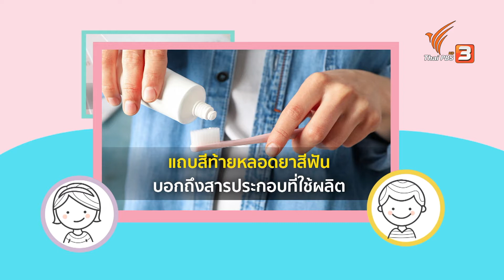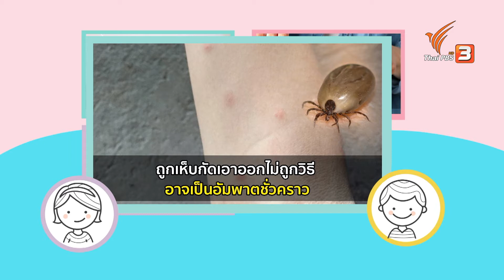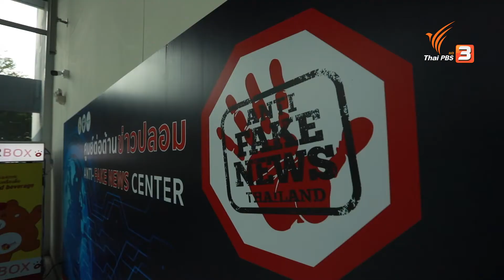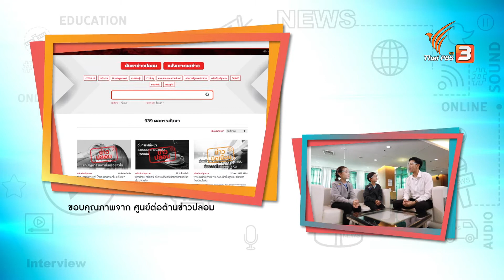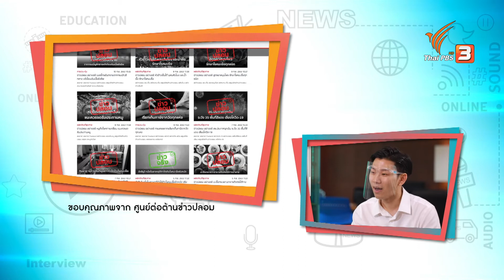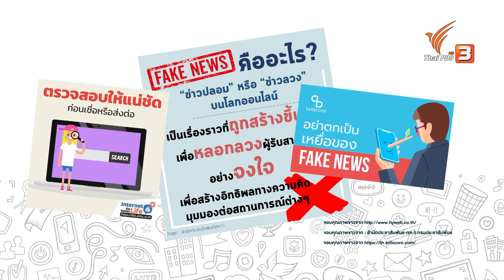Fake News : คิดส์ทันข่าว (11 ต.ค. 63)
สัปดาห์นี้! ปลื้มและนีญ่าจะพาเพื่อน ๆ ไปหาคำตอบกันว่า "Fake News" คืออะไร ? มีความอันตรายมากน้อยแค่ไหน แล้วเด็กอย่างเราจะรับมือกับสิ่งนี้อย่างไร

ติดตามชมในรายการ KID คิดทันข่าว วันอาทิตย์ที่ 11 ตุลาคม 2563 เวลา 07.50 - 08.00 น. ทางไทยพีบีเอส รับชมย้อนหลังทาง